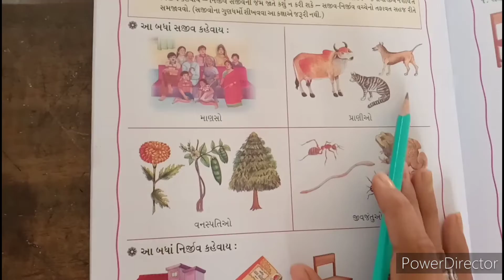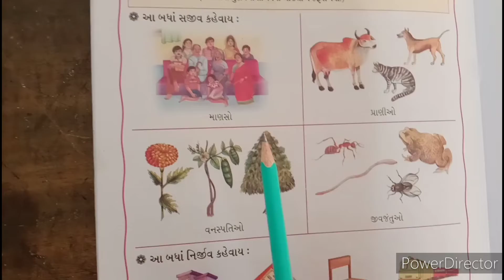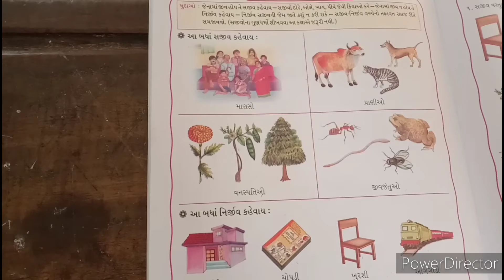2021-22 | STD SR KG | GUJARATI ,ORAL AND GK CH 10 | GUJARATI MEDIUM | SWASTIK NAVA NARODA